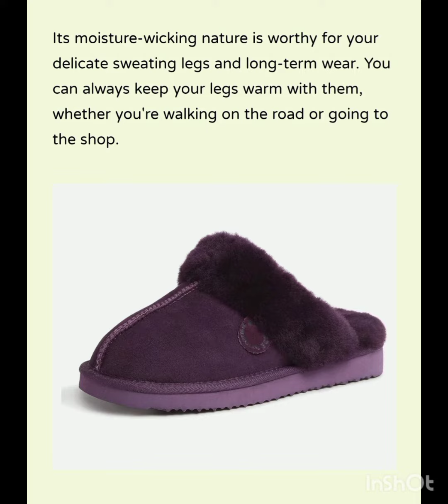Dearfoam Women Scuff Slippers to Give You Warm and Comfort For All Season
Your delicate feet deserve warmth all the time. Dearfoam Women Scuff Slipper is suitable for your feet all season.

Its moisture-wicking nature is worthy for your delicate sweating legs and long-term wear. You can always keep your legs warm with them, whether you're walking on the road or going to the shop.

These slippers will give you comfort and free from dust while wearing them. They are an amazing choice to wear instead of traditional shoes.

You can really buy these slippers and keep them anywhere. Because they are adaptable by themselves in every season. You can wear them at ease any time of the year.

These shoes are designed to give you ultimate comfort.